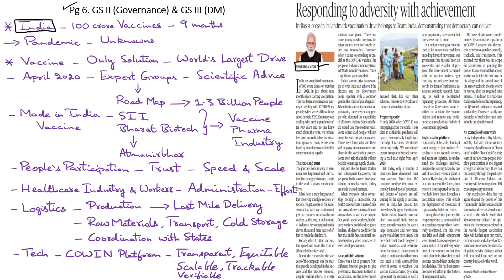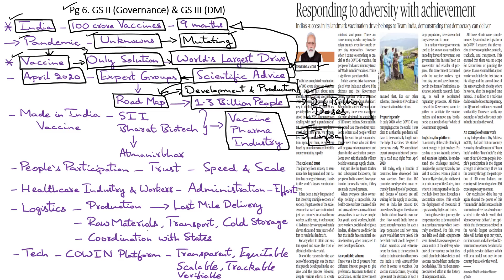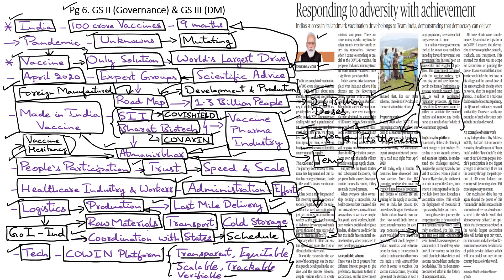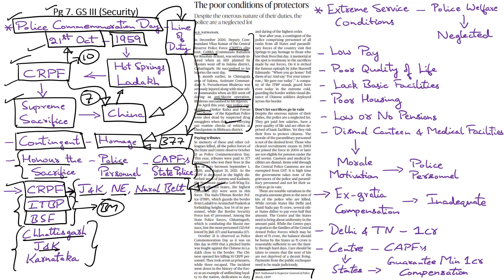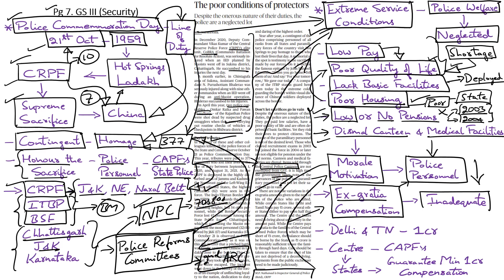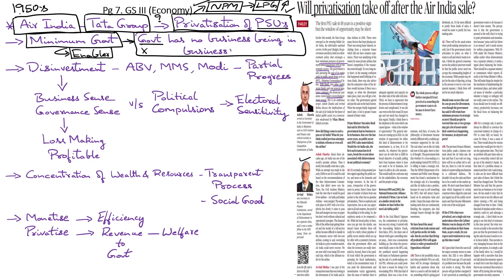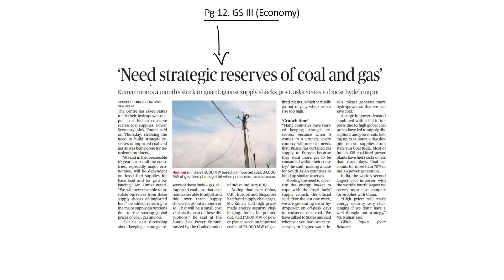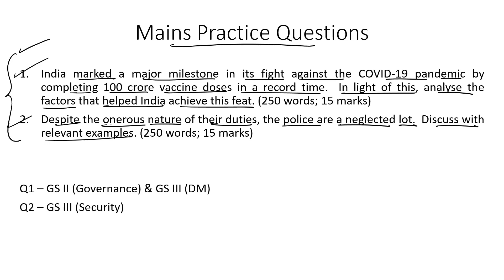'The Hindu' Analysis for 22nd October, 2021. (Current Affairs for UPSC/IAS)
In this lecture, we discuss the important news articles for 22nd October 2021. The aspirants are advised to watch the entire video lecture for better understanding. Follow the link to read the Comprehensive News Analysis as well.

Topics:
1. Responding to adversity with achievement
2. The poor conditions of protectors: 10:57
3. Will privatisation take off-after the Air India sale?: 18:20
4. ‘Need strategic reserves of coal and gas’: 24:53
5. Engaging the Taliban: 27:41
6. Squaring off-again in the Himalayan heights: 28:01
7. Mains Practice Questions: 28:34

Happy Learning!
BYJU'S IAS